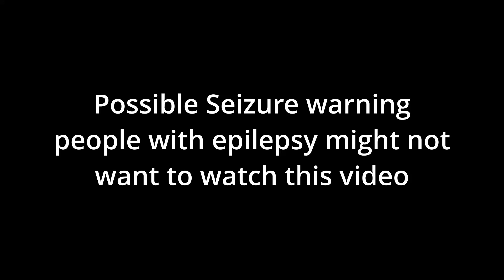Ad Infinitum but every time there's bracketed text it gets faster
exactly what it sounds like